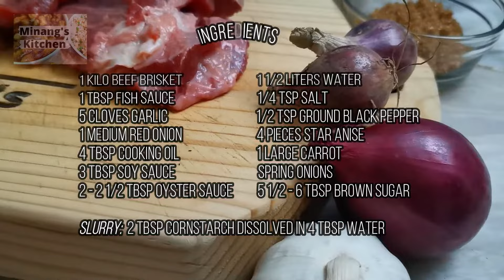BRAISED BEEF ala Chowking |THROWBACK Recipe of a Crowd Favorite |Filipino Chinese Style Braised Beef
Ingredients:

1 kilo beef brisket
1 tbsp fish sauce
5 cloves garlic
1 medium red onion
4 tbsp cooking oil
3 tbsp soy sauce
2 - 2 1/2 tbsp oyster sauce
5 1/2 - 6 tbsp brown sugar
1 1/2 liters water
1/4 tsp salt
1/2 tsp ground black pepper
4 pieces star anise
1 large carrot
 spring onions

Slurry:  2 tbsp cornstarch dissolved in 4 tbsp water

BRAISED BEEF ala Chowking | THROWBACK Recipe of Crowd Favorite | Filipino Chinese Style Braised Beef

Minang's kitchen
Minangs kitchen